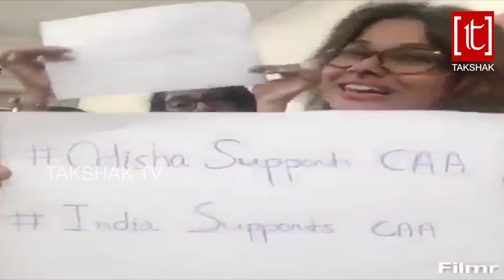ସିଏଏ ଆଣିଛି ନୂତନ ଆଶା..ସିଏଏ ସପକ୍ଷେ ଆମ ଓଡିଶା...